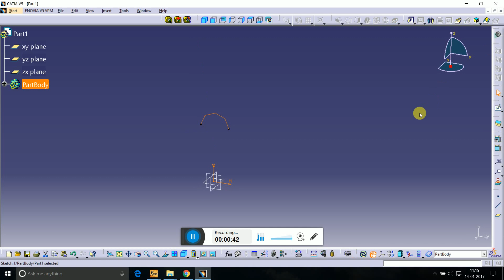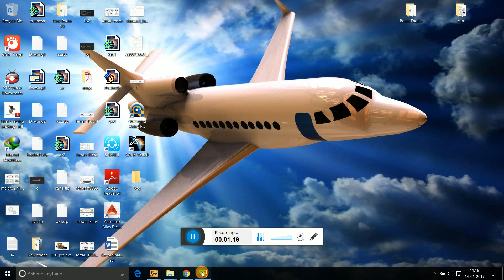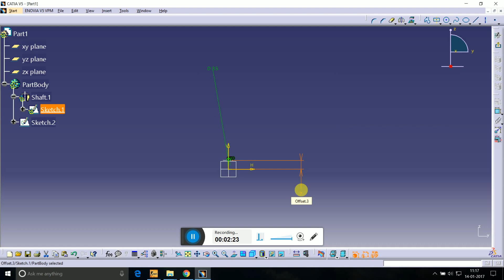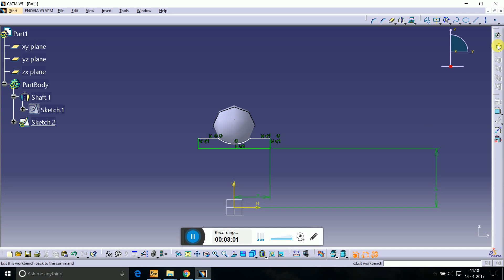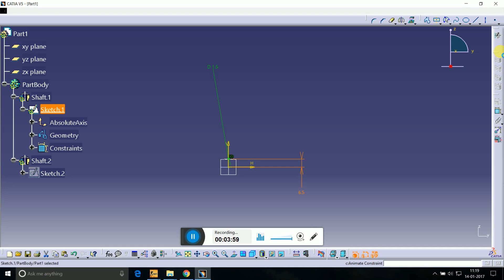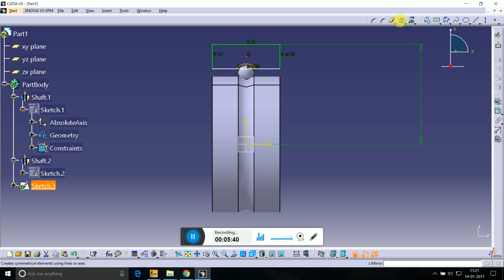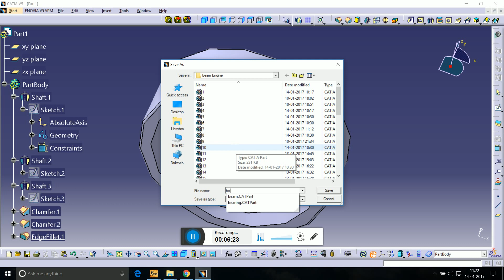bBEARING - CATIA V5 R20 | Part design | Surfacing | Assembly |Rendering | KEY SHOT | Body in set